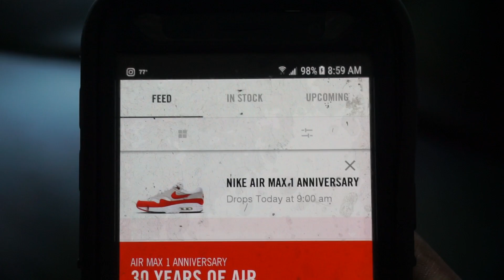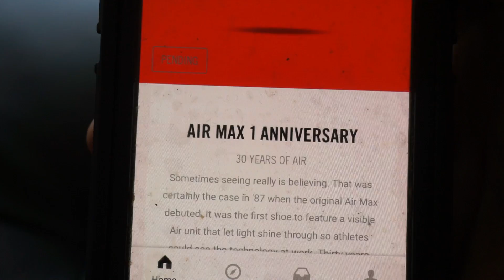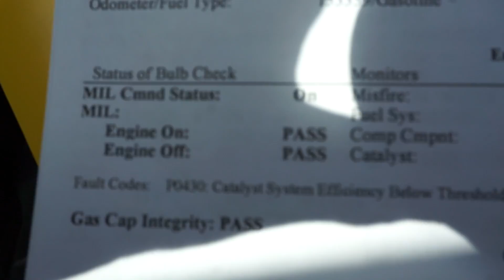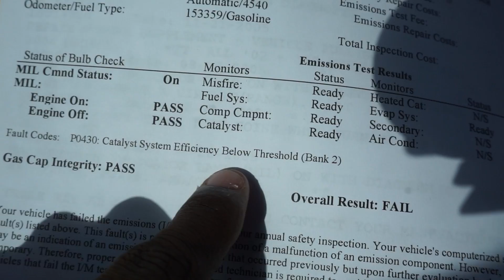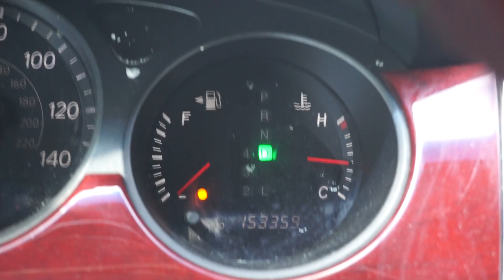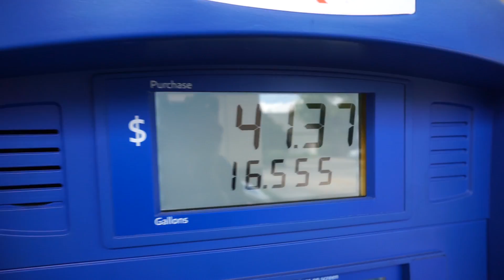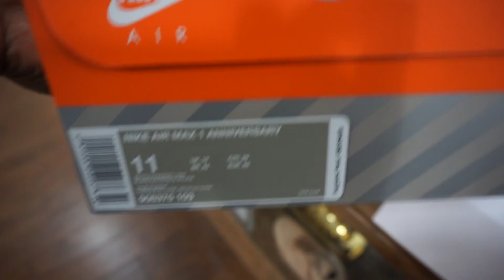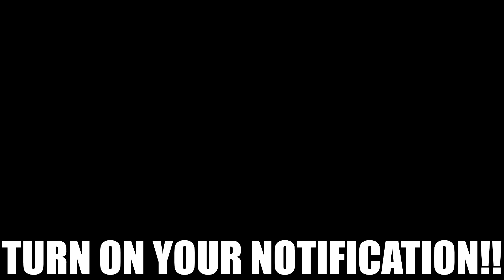I WAITED 30 YEARS FOR THIS SHOE I FINALLY GOT THEM!!!!